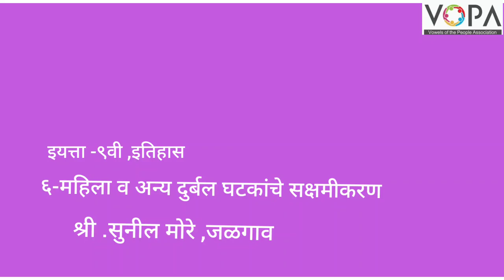9th | History | Chap 6 | महिला व अन्य दुर्बल घटकांचे सक्षमीकरण | V4 | V-School